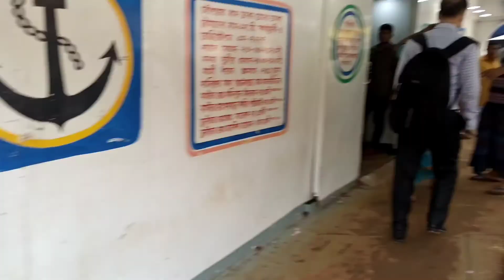সদরঘাটের বর্তমান অবস্থা | Scenery of Sadarghat | Launch Lover in Bangladesh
আশা করছি, ভিডিওটি আপনাদের কাছে ভালো লাগবে।
ভিডিওটি ভালো লাগলে,
লাইক দিন, কমেন্টস করুন এবং শেয়ার করুন।

গ্রামগঞ্জের বা শহরের  এরকম দুর্লভ দৃশ্য বা ভিডিও পেতে,

ফেইসবুকে আমাদের সাথে সংযুক্ত হউন।

--ধন্যবাদন্তে—
মোঃ মেহেদী হাসান দুলাল
স্বত্বাধিকারী, দৈনিক গ্রামাঞ্চল